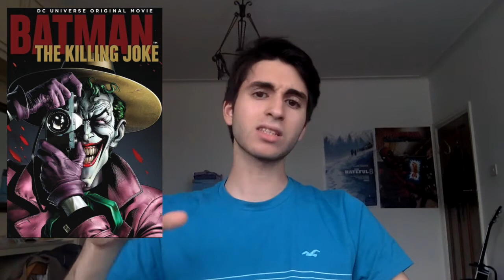Batman: The Killing Joke - Movie Review - JUST ONE BAD MOVIE???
The long awaited film adaptation of the Batman's most popular comic has finally arrived! A lot of anticipation has been built for this movie since it is also the first DC movie to ever receive an R rating, Mark Hamill has returned to play the Joker and Kevin Conroy has returned to play Batman. So is it really the best animated Batman movie ever is just one bad day? I mean movie.